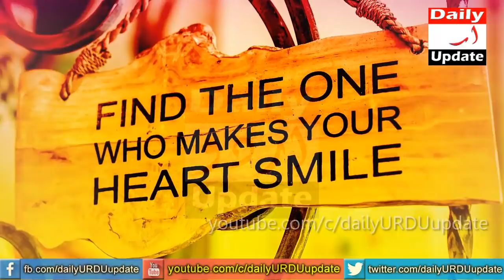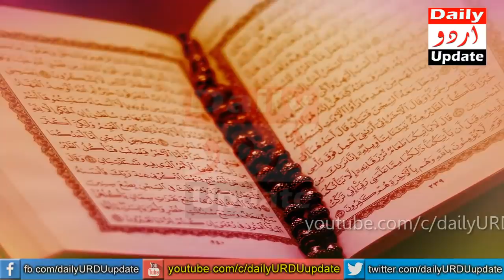Subah Ke Waqt Paise Kamane Ka Amal | Benefits Of Waking Up For Fajr Prayer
Today this video is about to the benefits of waking up for Fajr Prayer. Keep in mind Prayer is the second pillar of Islam and it is an commitment  on every Muslim, whether male or female. The Holy Prophet (PB UH) said: The angels witness those who pray Fajr and Asr prayers. As you know Muslims have five compulsory prayers to offer every day. The start of these prayers takes place with the prayer of  Fajr (morning) its timing starts at the beginning of dawn until sunrise. Praying fajr makes all your day's work easier and you do not have any difficulty in any work. If you have lack of money and you are poor, then you must pray fajr prayer you will see unemployment will end and if you are rich, help the poor people around you, God will help. Make yourself a good person so that people can appreciate you and get benefits from you.